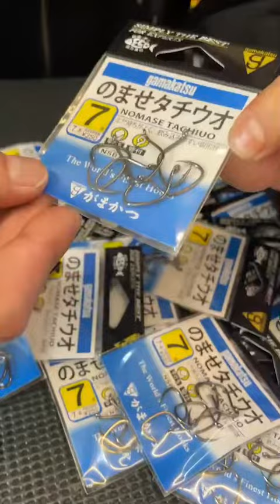GAMAKATSU のませタウオ 7號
🎣黑鯛季節來臨🎣

✅黑格、落下、前打

💰💰特惠65元💰💰
💰💰特惠65元💰💰
💰💰特惠65元💰💰
竹南店
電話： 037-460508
地址：苗栗縣竹南鎮龍江街128-1號

後龍店
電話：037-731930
地址：苗栗縣後龍鎮水尾里1鄰3-31號